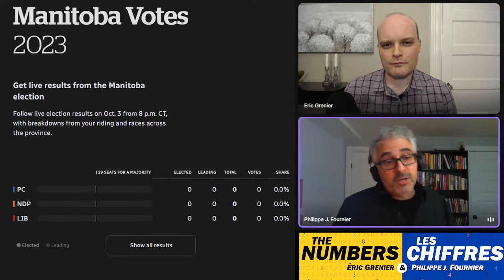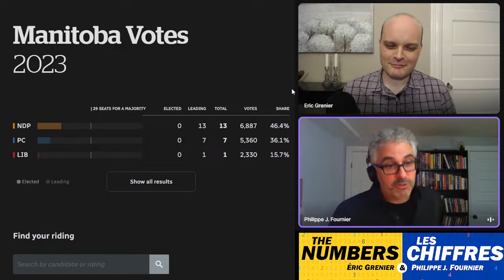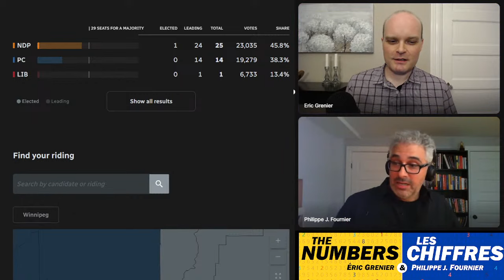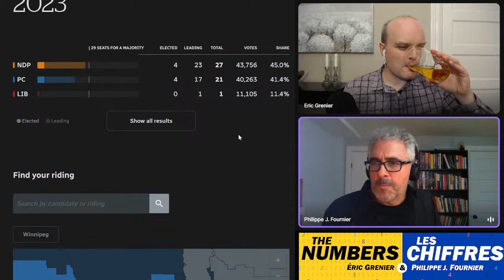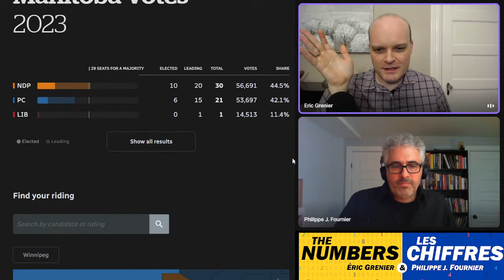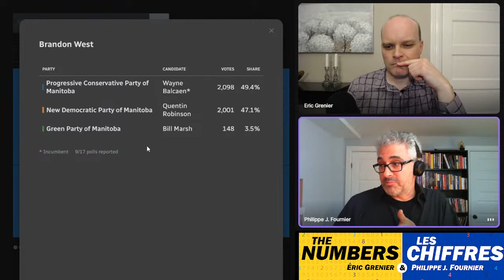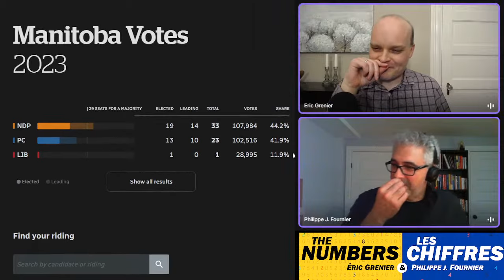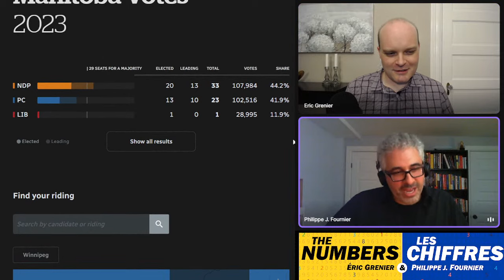Manitoba Election Results Livestream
Join me and Philippe J. Fournier for some live analysis of the results of the Manitoba provincial election. Will Heather Stefanson's Progressive Conservatives be able to hold on and win a third consecutive election, or will Wab Kinew's New Democrats return to power for the first time since 2016? And what role could Dougald Lamont's Liberals play, especially in a minority legislature?